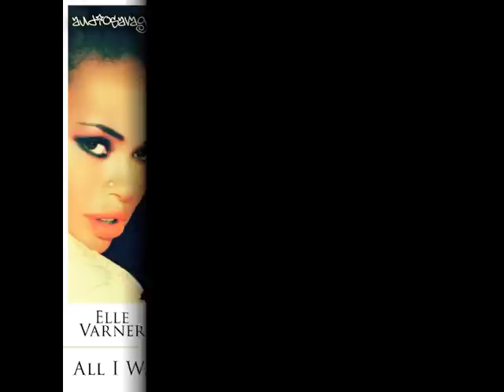Elle Varner vs Miguel vs Mary J. Blige - All I Want is to Give You Real Love (AudioSavage Mashup)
Here I've mashed up three different songs: Elle Varner's "Only Wanna Give It to You", Miguel's "All I Want is You" and Mary J. Blige's "Real Love". The mix features at least a verse and a chorus from each vocal. On the first part (Elle's verse), I decided to use the instrumental from Miguel's "All I Want is You", proceeded by a segue into the instrumental of Elle's "Only Wanna Give It to You" for the rest of the mix. Both of those songs feature J. Cole, so I thought I'd keep his verse from the Miguel song. And finally, I threw Mary J into the mix just because "Real Love" blends really nicely with Elle's track.
*I've become OBSESSED with Elle Varner, so BEWARE! More mixes coming featuring her... :)